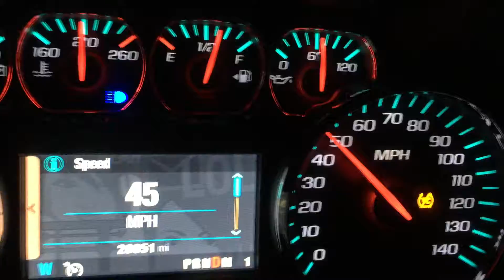2015 LML duramax Kory Willis tuned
S&B intake, Airdog 2 4G, Deleted , EFI live tuned max effort tune